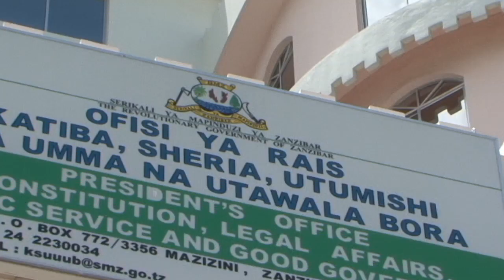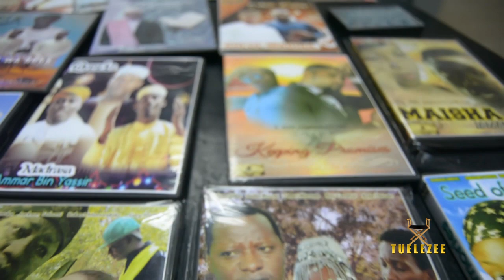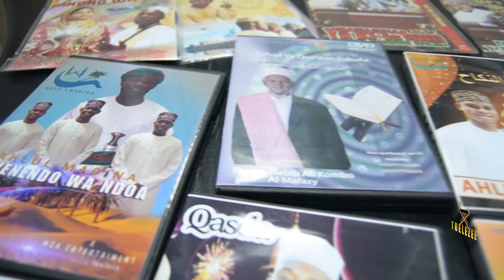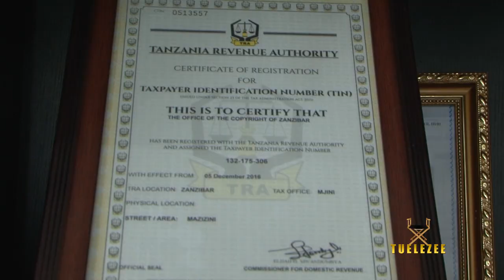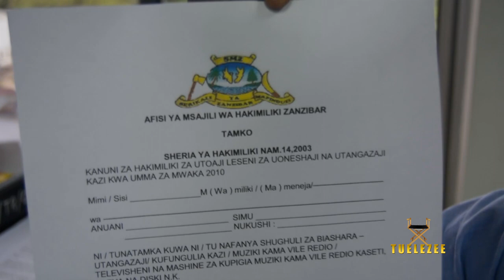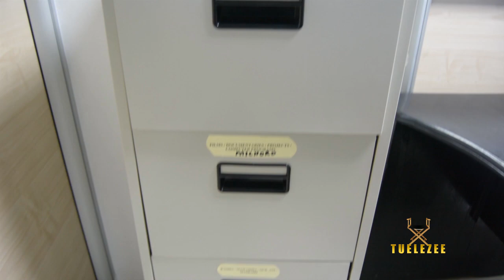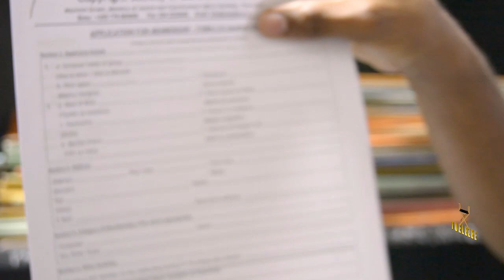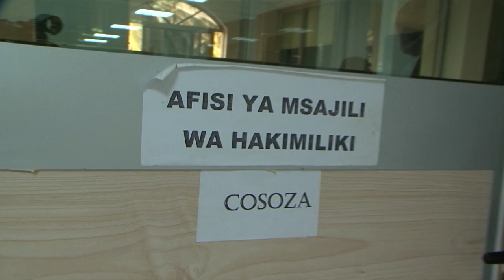KUBURN CD LIBRARY NI MAKOSA (TUELEZEE 15/11/2017)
Mfululizo wa Kipindi Cha Tuelezee na COSOZA utafahamu mengi kuhusu kazi za Sanaa Zanzibar